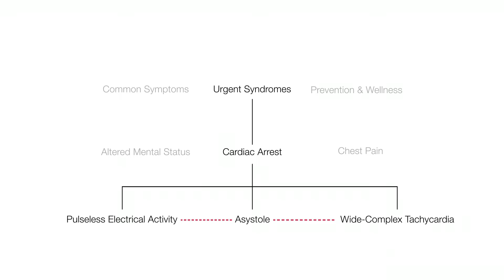TEK Talk #13 with Dean Talmadge King: The UCSF 49 Curricular Framework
As part of our Bridges curriculum, the UCSF School of Medicine launched a curricular framework — The UCSF 49 — designed to educate learners on the 49 most common syndromes and disorders impacting Bay Area communities.

The UCSF 49 was developed through an iterative process that started with input from our community – clinicians, educators, and learners.

By focusing on a wide variety of complex illnesses and syndromes that are of particular importance to our communities (locally, nationally and globally), the UCSF 49 provides students with the time and space to learn each condition more deeply, in all of its aspects.

Organized in this way, the UCSF 49 help medical students build connections for clinical decision making, which requires comparing and contrasting similar clinical presentations. This process establishes a model of understanding they will carry with them and apply to all conditions, as they continue their education and practice.